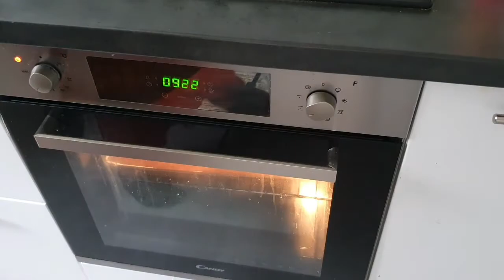Number cake 2022